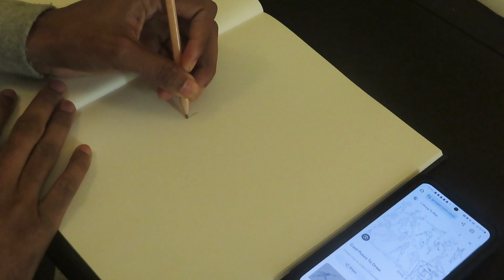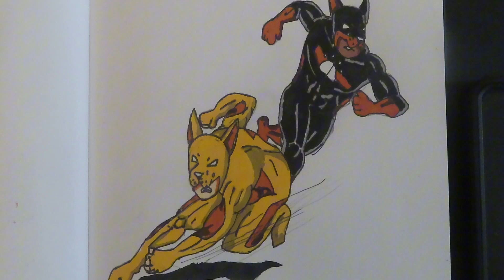The two Renown heroes team up in this concept art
The two Renown heros are on the same page in this concept art video. Let me know if you'd like to see more concept art before the release of the comic.